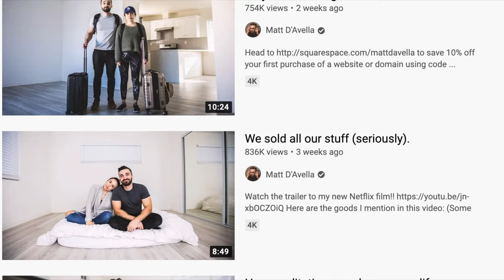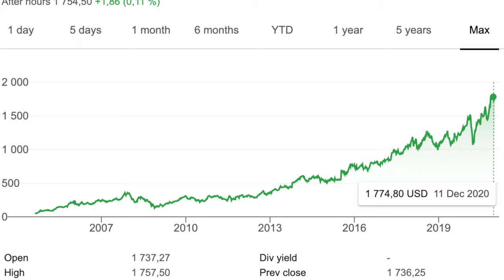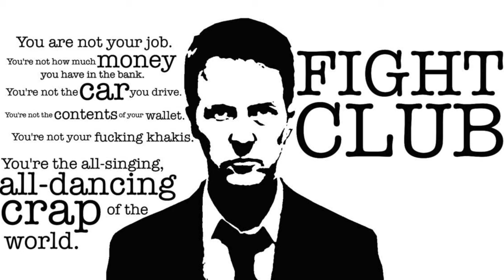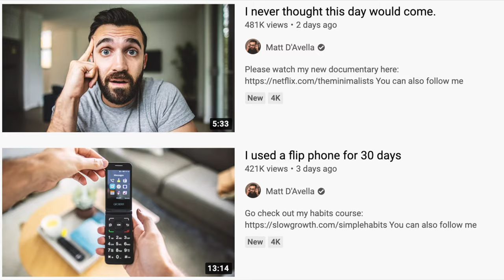'Less Is Now' Review: Matt D'Avella's Minimalism Documentary on Netflix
The long-awaited new documentary 'The Minimalists: Less is now' about minimalism, directed by Matt D'Avella, has finally been released on Netflix January 1st, 2021.
It is starring The Minimalists - Joshua Fields Millburn and Ryan Nicodemus - who were already in Matt D'Avella's first documentary about minimalism back in 2015.

I was personally very much looking forward to 'The Minimalists: Less is now' being released and giving you my review of 'The Minimalists: Less is now'. As someone who is really interested in happiness and how to attain happiness, I think minimalism is an interesting answer to that question.

I love doing a review video of this minimalism documentary, since I believe that plenty of people are following both Matt D'Avella and The Minimalists and will be eager to hear if it is actually worth it to watch the documentary on Netflix.

So without further ado, here my 'Less Is Now' Review. I hope this minimalism documentary review covers all bases for you. And I also hope you join the lessisnow challenge that was proposed in the documentary, so you can share your own experiences and an share your of review of the less is now documentary.